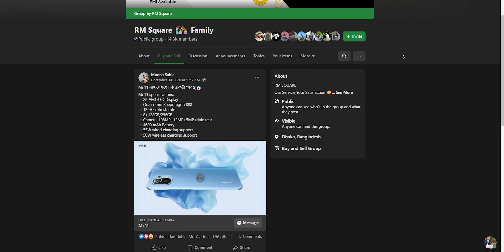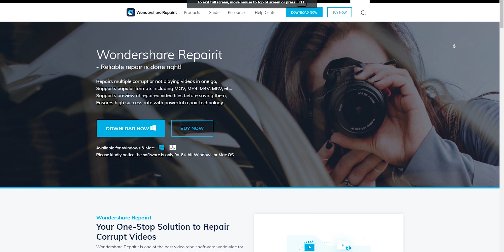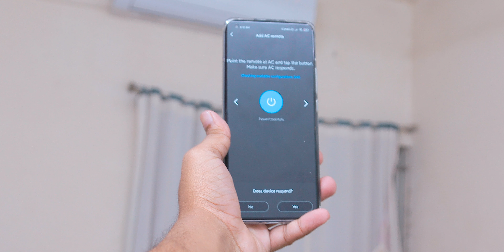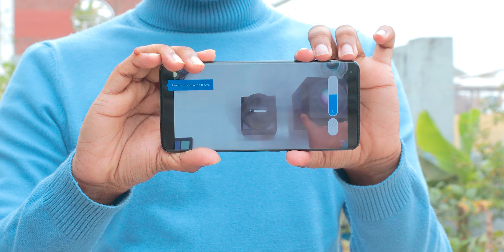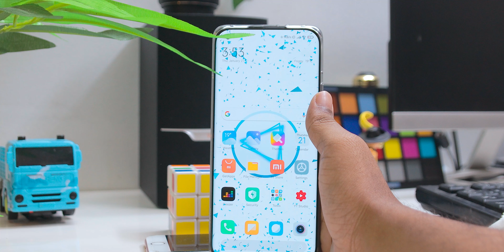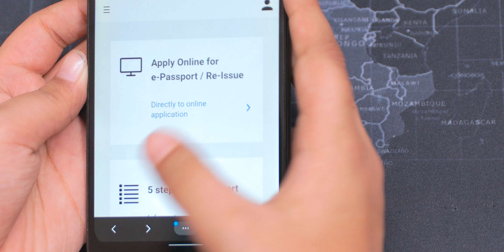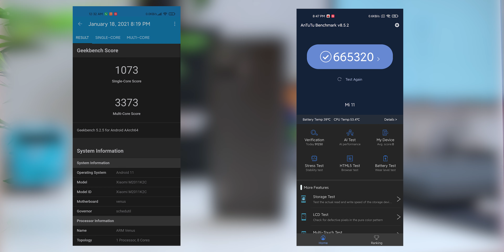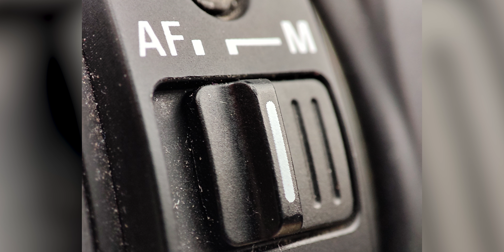Xiaomi Mi 11 Review in Bangla ft sd 888!!!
How to Recover Deleted Xiaomi 11 Phone Photos on Mac? check

Price:
Mi 11 [8/128] 76,990TK
Mi 11 [8/256] 86,990TK
Mi 11 [12/256] 95,990TK

RM SQUARE:-
তাদের শপ রয়েছে বসুন্ধরা সিটি শপিং মলে
:-Level 5,Block:-C hop:-58
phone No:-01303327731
Wondershare repairit Online

How to Recover Deleted Xiaomi 11 Phone Photos on Mac?